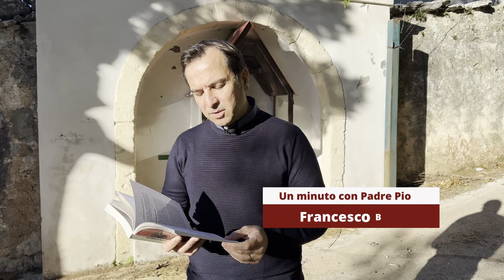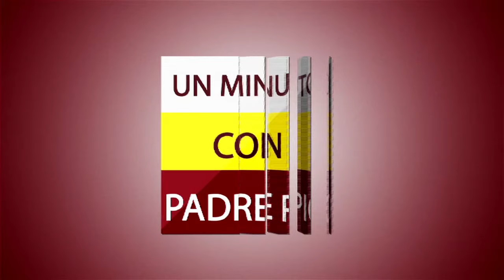Padre Pio: Vivremo a lungo tutti e due, ma morirò prima di te e tu morirai vecchio